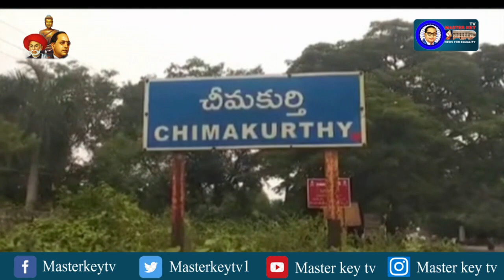మొట్టమొదటి సామాజిక ఉద్యమకారుడు మహాత్మా జ్యోతిబా పూలే.! || Masterkey tv